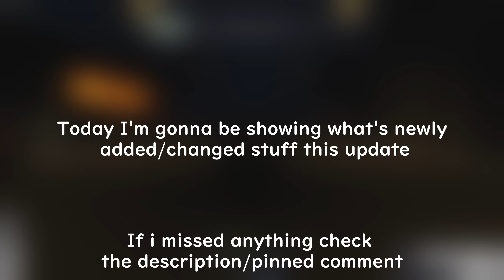Aniphobia - New Town Update!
Yo!
In this video I cover the new Town Update (im calling it that until official name comes up). We got new waifus to end and more stuff!
Hopefully my video is helpful to yall!

Things missed: A bunker near farm & Sniper Ammo nerfed for all weapons (editing mistake showcasing pre nerf only)

TimeStamps -

00:00 - Intro
00:07 - Sniper nerf
00:13 - Military Base Spawn Slight Location Change
00:26 - New Town & Weapons
02:38 - New Shop Weapons
03:42 - Revamped Trailer Park
05:25 - New Enemies

(original video is not found wth)

Roblox Aniphobia is a loot based game where you find guns from the world map or buy em at the shop to commit mass genocide on anime characters.

tags (ignore)